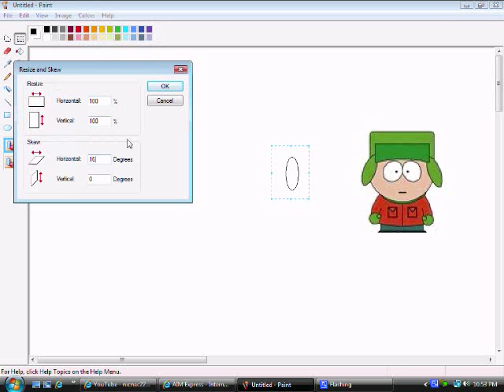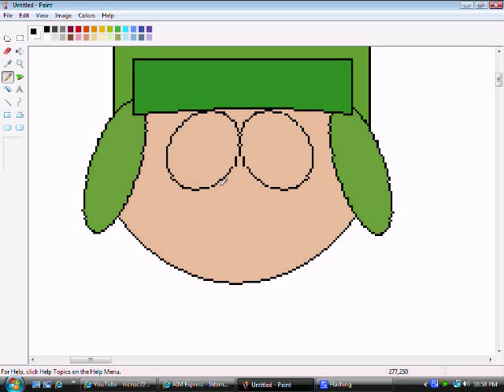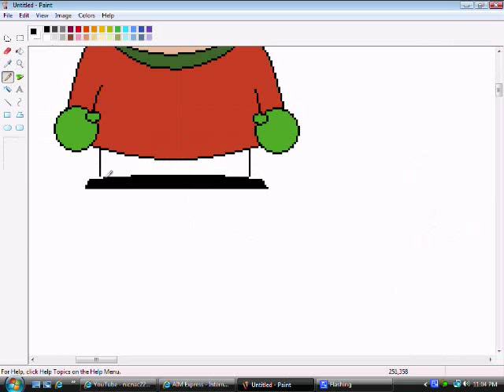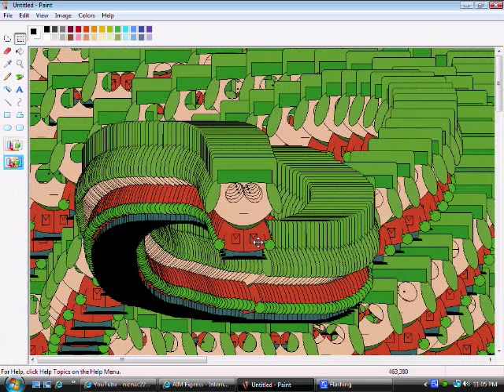South Park: Drawing Kyle (MS Paint)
-Keep in mind I'm only 13-

Me drawing Kyle in Microsoft Paint.

Song: Impulse by An Endless Sporadic